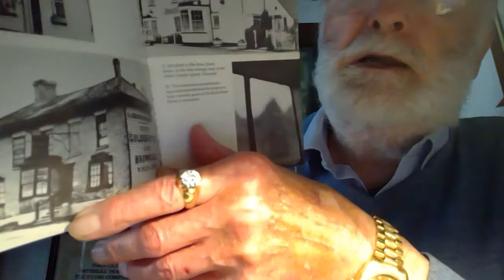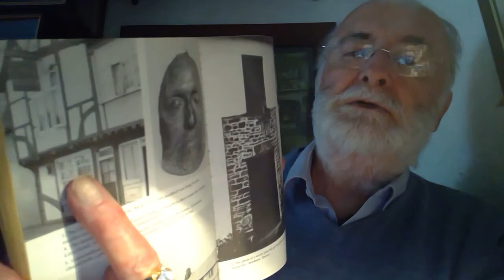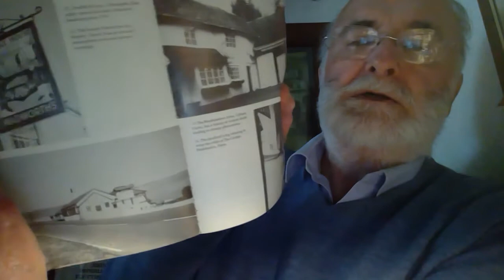The Haunted Pub Guide 1987 by Guy Lyon Playfair : " Ye Old St Anne's Castle inn, Leighs, Essex.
And another delve into this fascinating little paperback book on the supernatural happenings in some of the many inns and public houses up and down Britain, and here "Poltergeist activity" following the disturbance of a Witches grave !